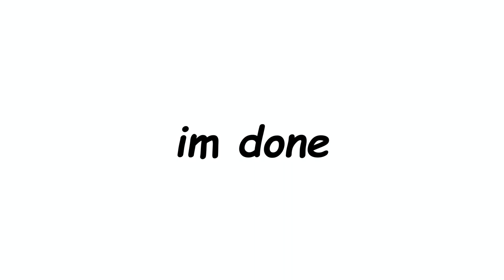Valorant is a Perfect Game with Absolutely NO PROBLEMS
This is a Perfect Game with no problems. Valorant Best Game Ever, next to Fortnite.

~timestamps~
0:00 Funny Exploit
1:16 Mega Lag
2:37 Definitely Glitching

~music~
Dragon Quest IX - Battle theme
Dragon Quest VIII OST - War Cry
Animal Crossing - Nook's Cranny Theme
Kirby Planet Robobot - Casino Area
The Legend of Zelda Link's Awakening - Shop
The Legend of Zelda Twilight Princess - Inside a House
ＡＬＩＡＳ ４０４ - Ｅｘｃｉｔａｔｉｏｎ